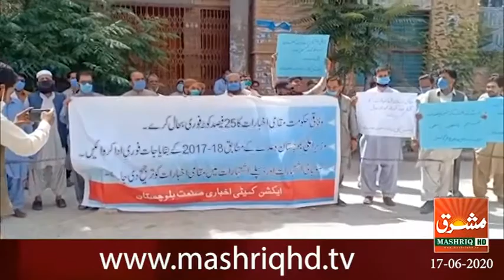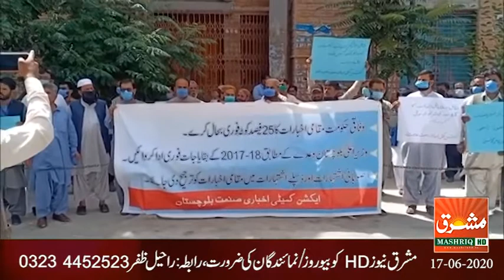Mashriq News Bulletin Balochistan 17 06 2020